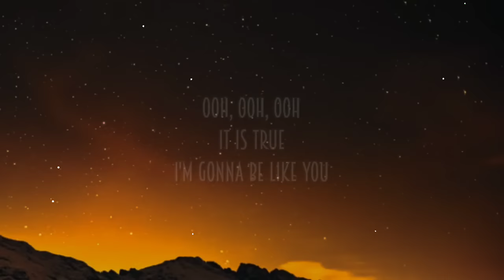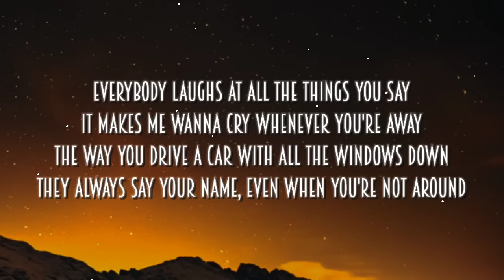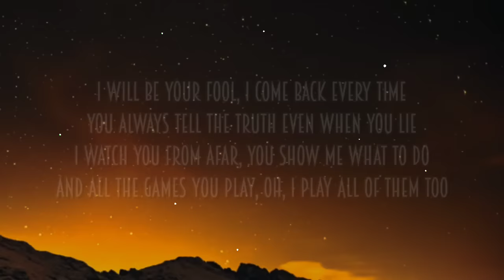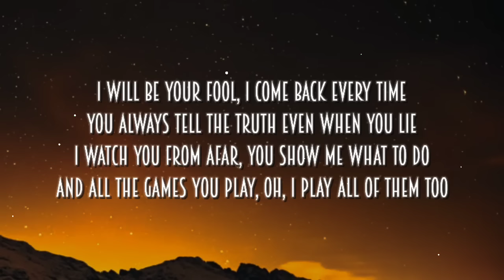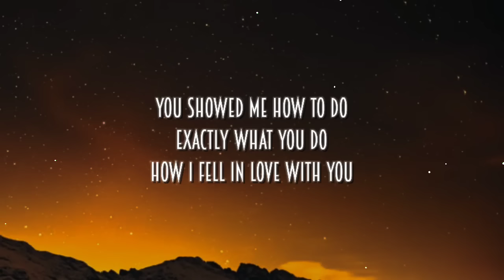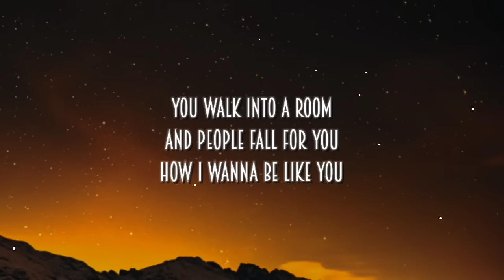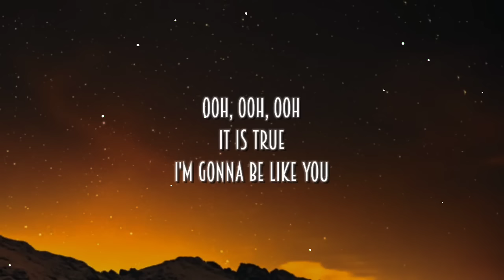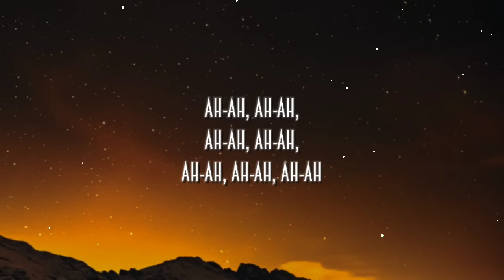Madison Beer - Showed Me (Lyrics)